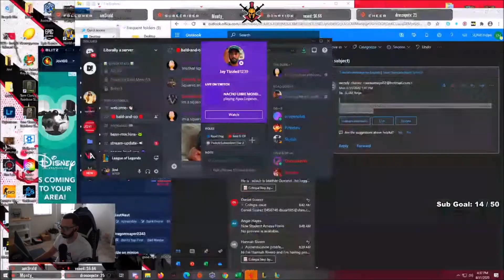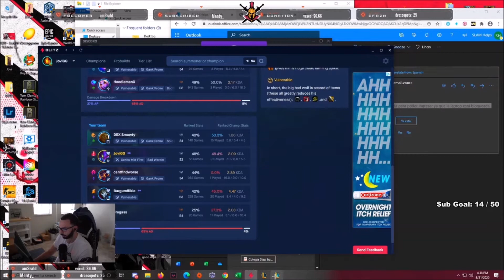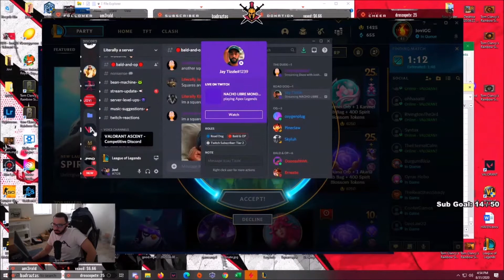League of Legends Live Play Stream with Jovi